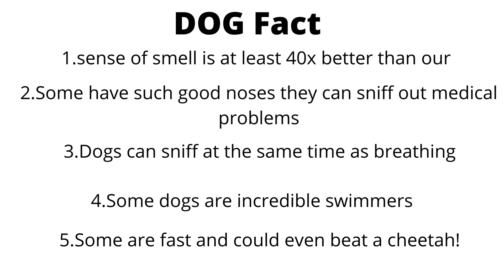Dog fact | VIRA NI MAUJ વિરા નિ મોજ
full comedy jokes
comedy movies
full comedy movie
funny video
comedy sort
dog comedy
Ramapir nu akhiyan
Ramapir nu bhajan
Ramapir nu song
Jay ramapir
Ramdevpir Bhajan
Funny video
comedy video
Song
Gujarati video
RAMAPIR New Status
જય રામાપીર
Gujarati Live Program
VIRA NI MOJ
Ramdevpir Nu Akhiyan
Ramamandal
VIRA NI MAUJ વિરા નિ મોજ
 વિરા નિ મોજ